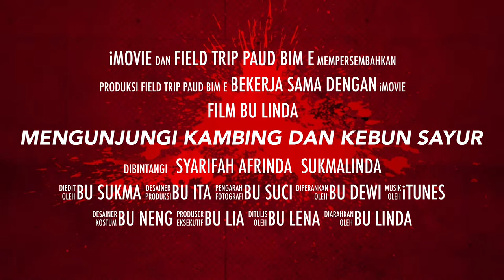TRAILER FIELD TRIP PAUD BIM E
TRAILER FILM PENDEK KUNJUNGAN ANAK-ANAK TK DAN KELOMPOK BERMAIN BIM-E KE PETERNAKAN KAMBING DAN KEBUN KANGKUNG